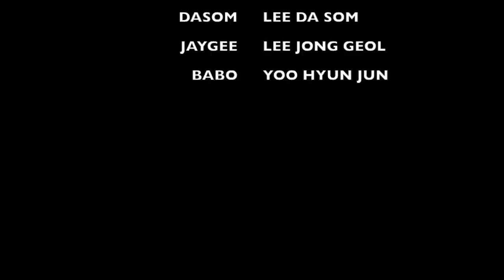DASOM & JAYGEE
my bros plz watch and enjoy lol